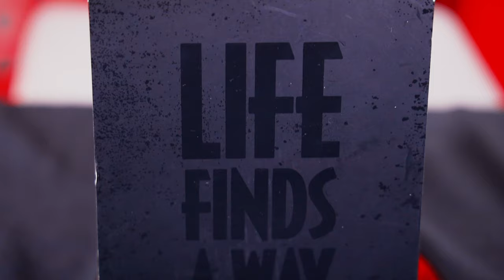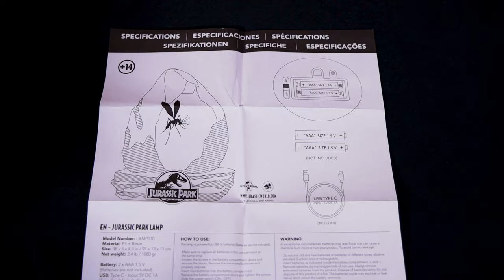Jurassic Park: el mosquito en el ámbar que inició todo en esta lámpara edición especial